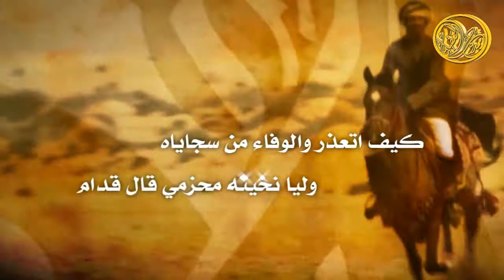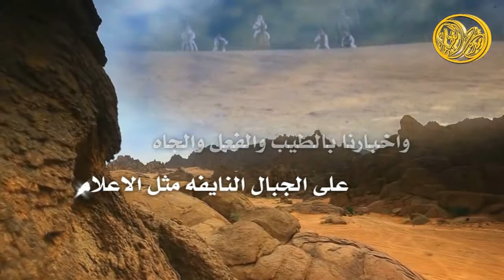بمناسبة دعوة المهندس فايز بن صنهات الفريدي